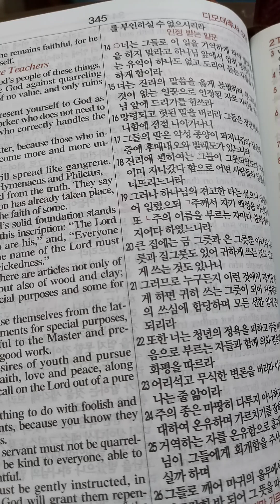디모데후서 3장